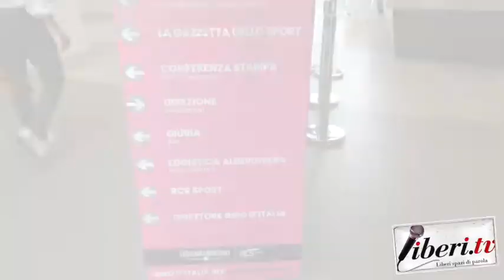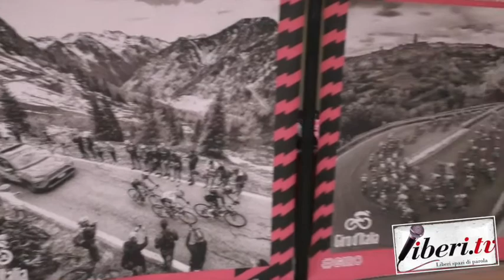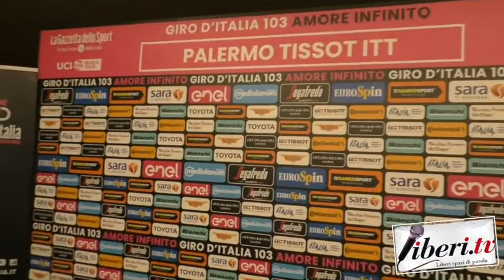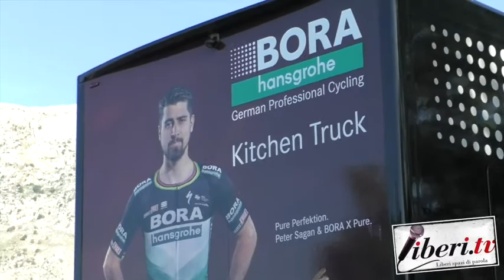Giro d'Italia 2020 - Il Quartier tappa e dintorni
Giro d'Italia 2020 - Il Quartier tappa e dintorni -  2 ottobre 2020
Servizio di Antonio Abbruzzese